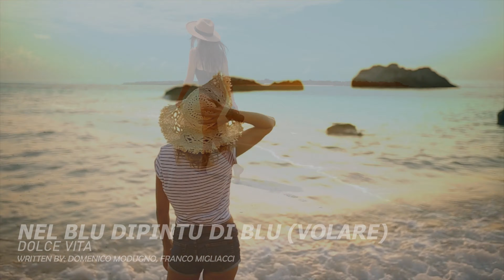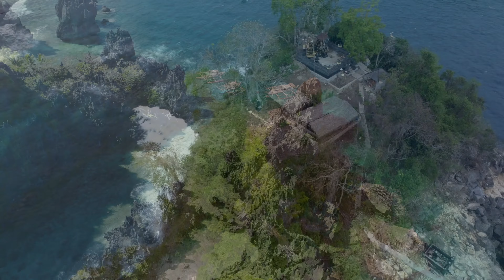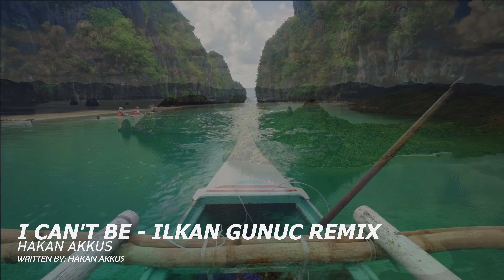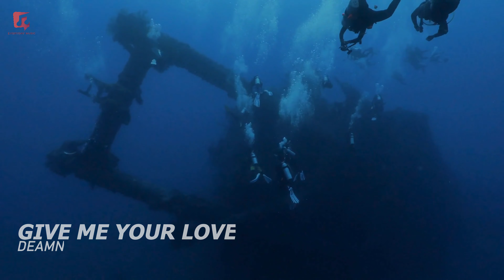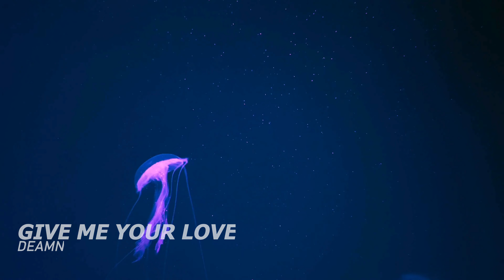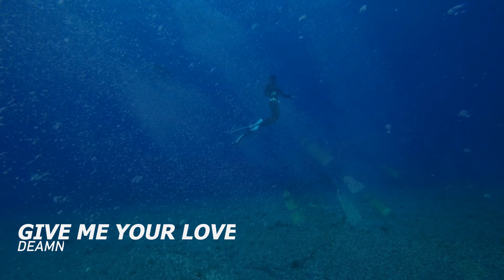Summer Mix 2023 | Best of Tropical Deep House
Ibiza Summer Music Mix 2023 | Dolce Vita, Cupido, Deamn, Lost Frequencies, Izzamuzzic, Hakan Akkus, Meiko, Jorja Smith, Anthony Keyrouz

Tracks:
00:00 - 02:45 - Nel Blu Dipintu Di Blu (Volare) - Dolce Vita
02:46 - 05:25 - Heat Waves - Cupido
05:26 - 8:26 - Slow Down (Feat Jorja Smith) - Maverick Sabre, Jorja Smith, Vintage Culture, Slowmotion
08:27 - 11:36 - In My Mind - Cuipdo
11:37 - 15:44 - Leave The Lights On - Meiko
15:45 - 18:52 - Magical Place (Feat Iova) - Dj Sava, Dj Dark, MD Dj, Iova
18:53 - 21:42 - Love To Go - Lost Frequencies, Zondeling, Kelvin Jones
21:43 - 26:25 - Lonely - Cut Off
26:26 - 30:39 - I Can't Be Ilkan Gunuc Remix - Hakan Akkus
30:40 - 33:14 - Piece Of Your Heart - Medusa, Goodboys
33:15 - 36:18 - Nentori,  - Dj Viano, Serena
36:19 - 39:28 - Mama Say (Anthony Keyrouz Remix) - Henri Purnell, Parula, Anthony Keyrouz
39:29 - 44:43 - Adventure - Izzamuzzic
44:44 - 47:52 - Over You - Dyrisk, Flyboy
47:53 - 50:53 - In The Air Tonight - Panski, John Skyfield, Dana Kelson
50:54 - 53:57 - Save Me - Deamn
53:58 - 57:15 - Give Me Your Love - Deamn
57:16 - 1:00:33 - Hypnotized - Deamn
1:00:34 - 1:03:44 - Rendezvous - Deamn
1:03:45 - 1:06:21 - Stay Young - Mike Perry, Tessa Odden
1:06:22 - 1:09:38 - Drive My Car - Deamn

 ⚠️⚠️⚠️ If you find it a troublesome, inconvenient or has impact or issues to copyright, please do not report us. Give us 48 hours to respond or remove the content. We will respond immediately.